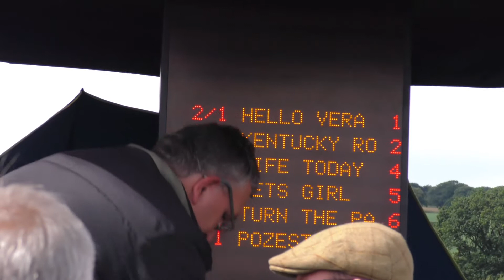CAERSWS HARNESS RACES 2017 BABY NOVICE RACE 1